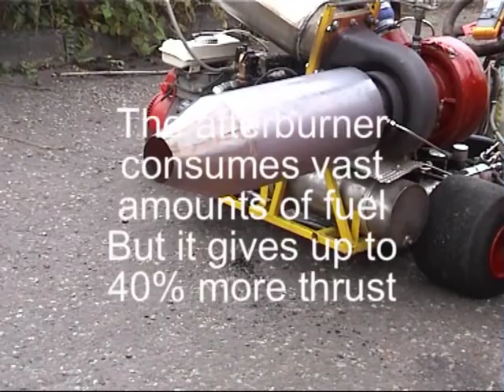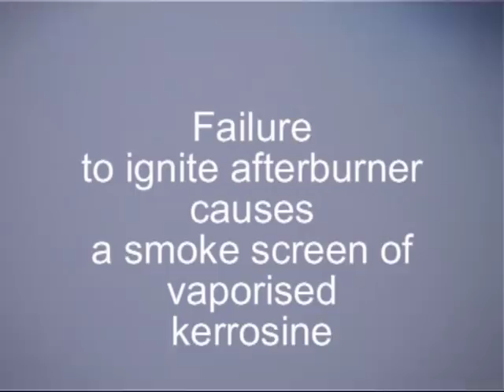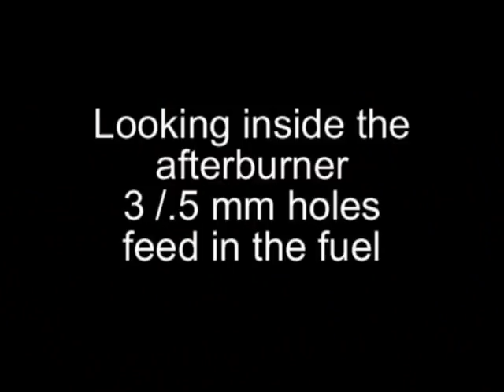JET KART WITH AFTERBURNER ON THE ROAD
Jet powerd kart doing its stuff